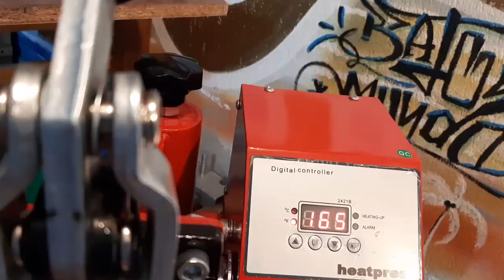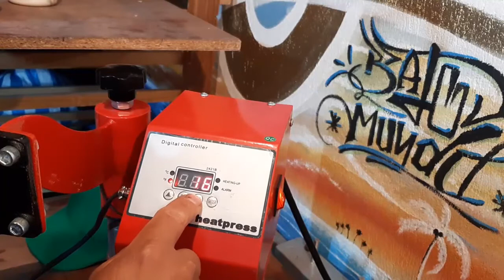Cómo aplicar vinil textil en gorra 100% poliéster.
En este vídeo te muestro como estampar un logo de New York en una gorra Tucker este tipo de gorra por lo general es de las persona que juegan béisbol con un frente de espuma y una red que permite la respiración de la parte trasera de la cabeza.
Dale un LIKE y SUSCRIBETE a mi canal no te olvides de activar la campana de la parte inferior derecha del título del vídeo para que recibas notificaciones de la subida de próximos videos.